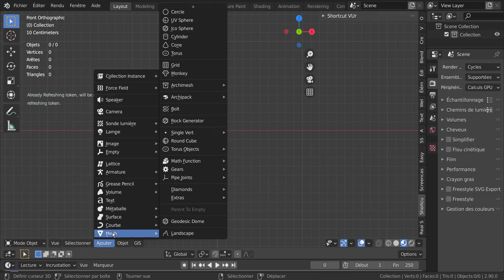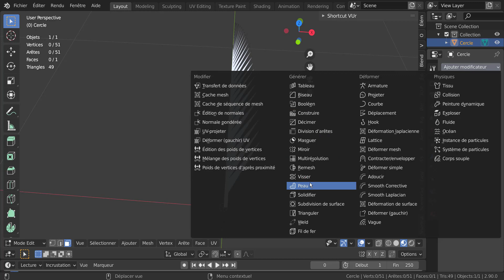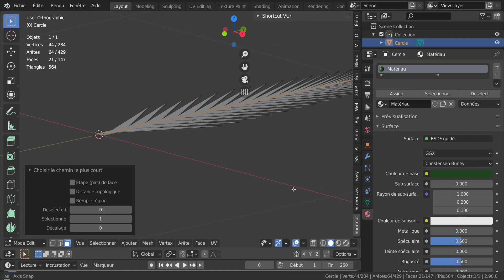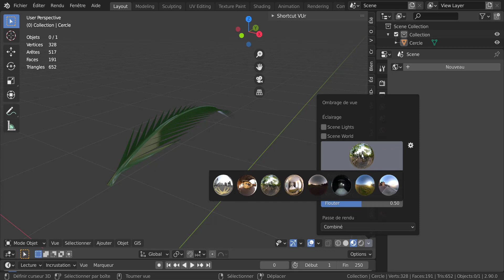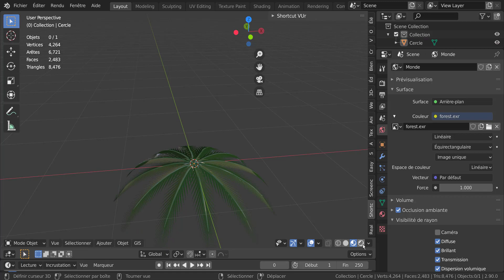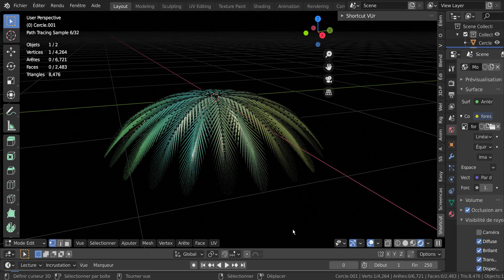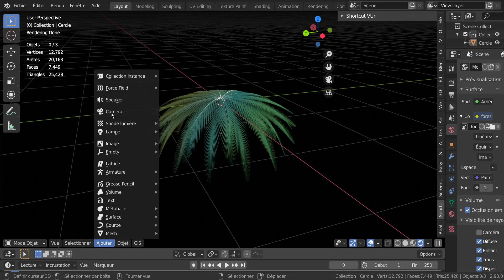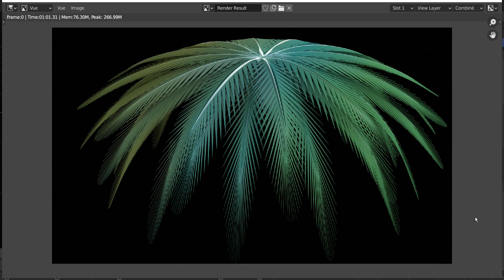Fleur et Feuillage blender2 90 Tutoriel Français N°2 Svm6 (Feuille de Palme)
Modéliser le feuillage d'un palmier